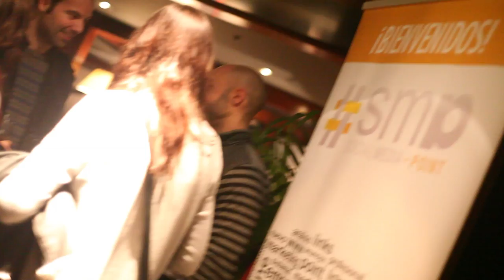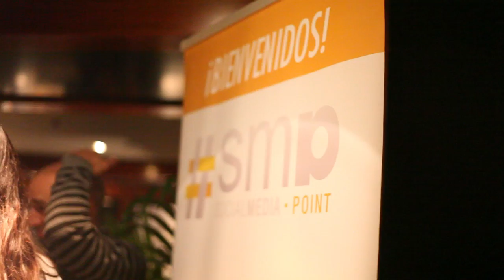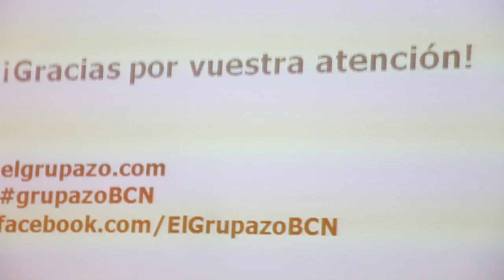Social Media Point 4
4ta edicion del Social media point, esta vez se habló del Social Shopping.